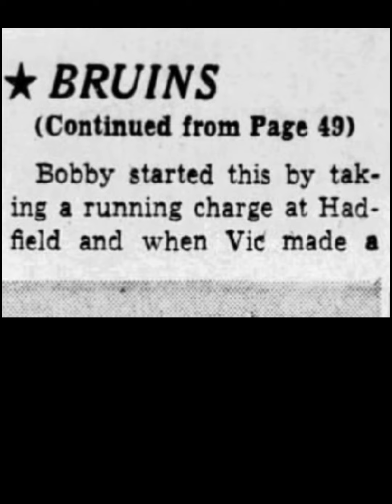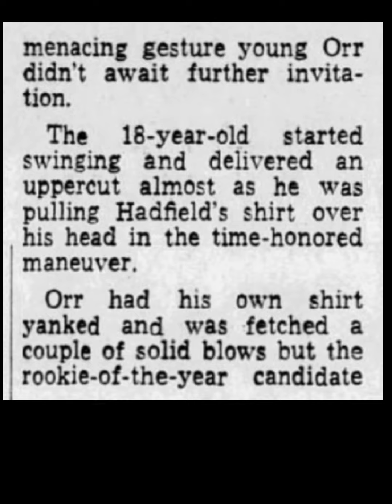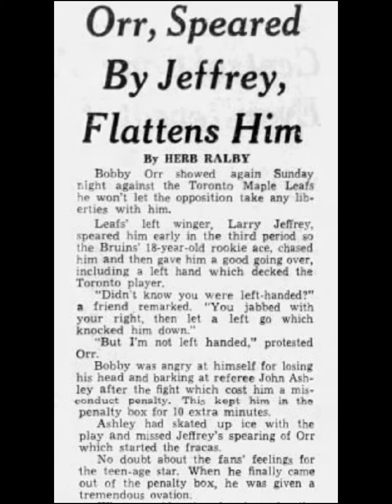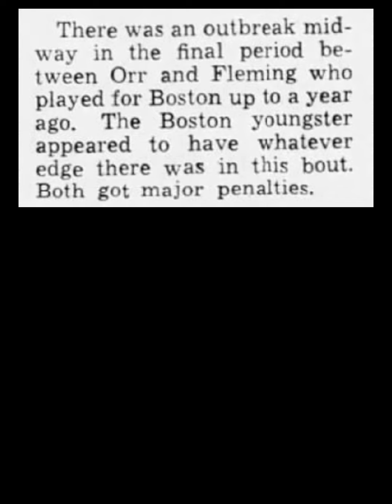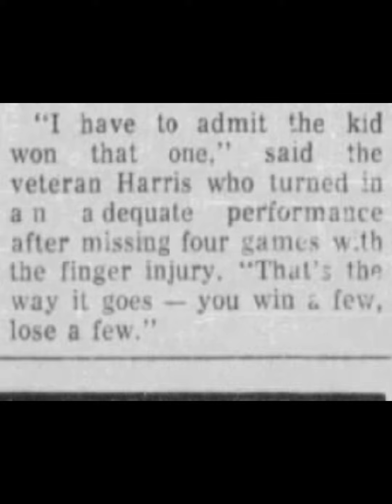BOBBY ORR Boston Bruins rookie season fight fights log 1966-67 1966 1967 Original Six hockey era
Bobby Orr hockey fights in his rookie season in 1966-67 includes newspaper articles and photos.